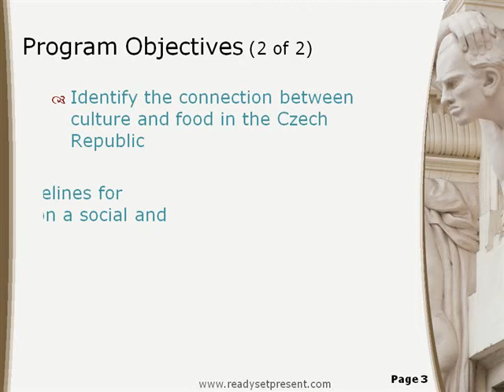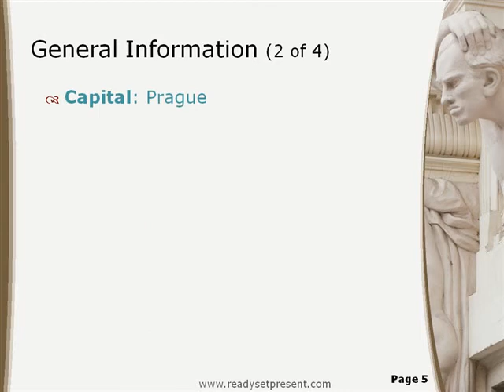Czech Republic PowerPoint Country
This Czech Republic Power Point highlights these facts and much more including: 16 Points on General Information, 4 Points on Family Life, 16 Points on Food, 24 Points on Food Etiquette, 7 Points on Social Etiquette, 20 Points on Business Etiquette, and 9 Points on Trivia.